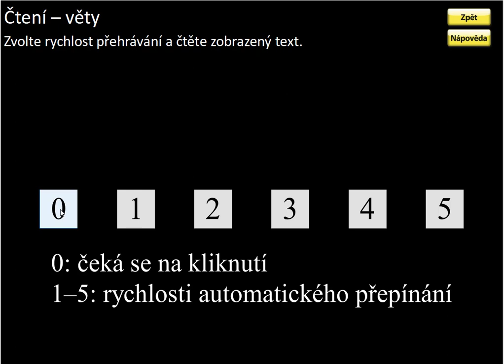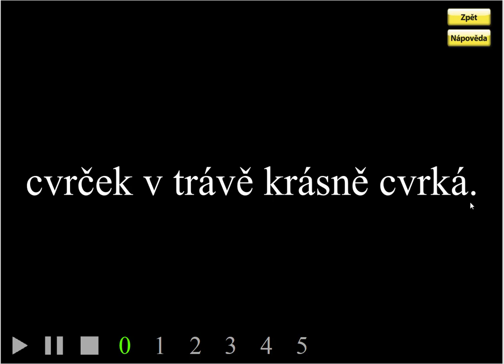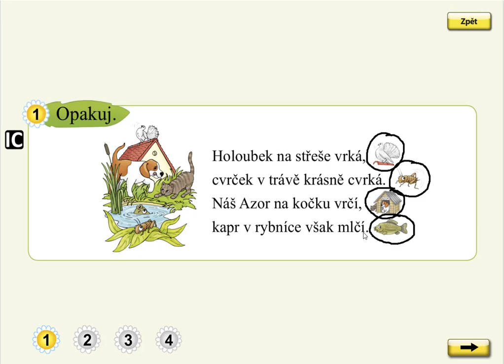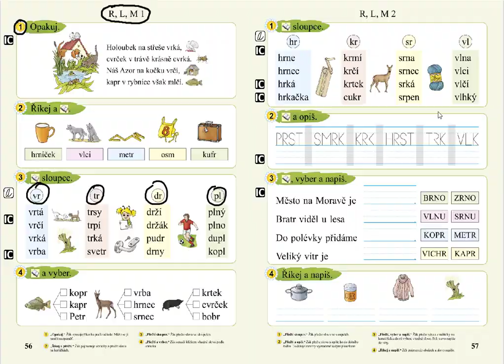Písmena R, L, M (básnička), SLABIKÁŘ 2, str. 56, cv.1